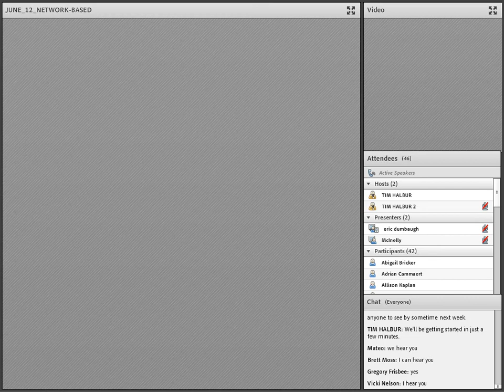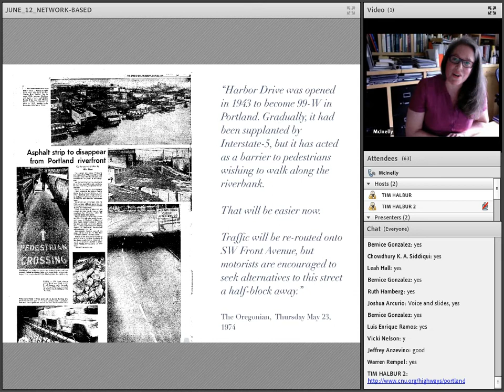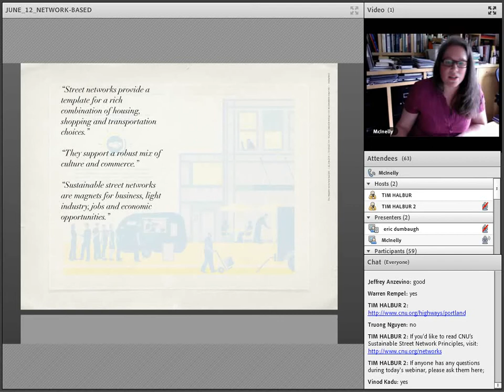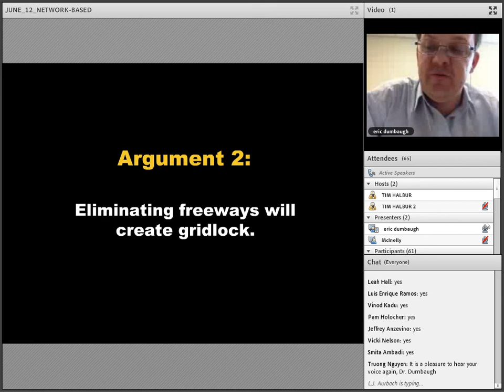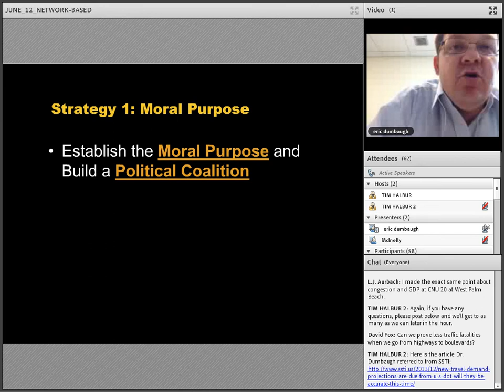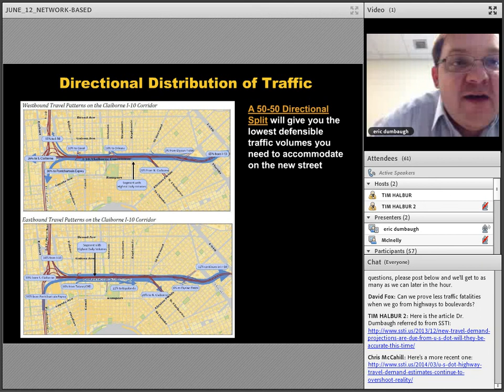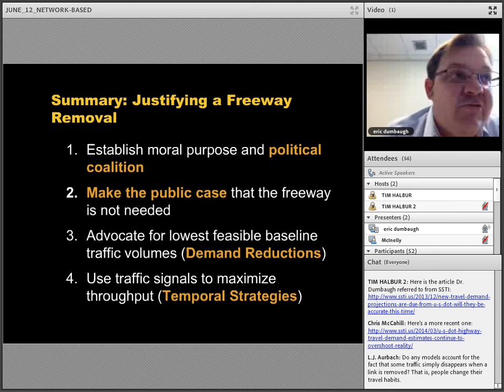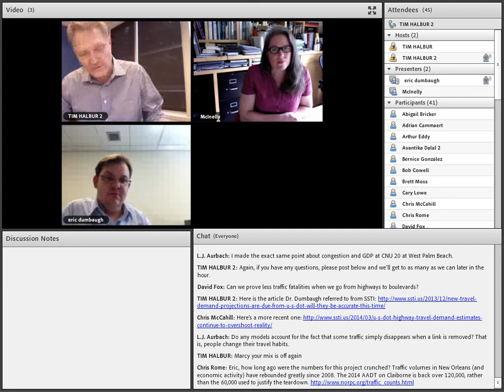Highways to Boulevards: Network-Based Solutions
In this webinar, Marcy McInelly and Eric Dumbaugh discuss research on and opportunities for well-connected networks of livable/walkable streets and communities. The two also discuss their experiences crafting network-based solutions and their applicability to highway removal campaigns.

Marcy McInelly is the Founder and Principal of Urbsworks, a Portland-based design firm, and is a respected Architect and Planner. She is co-chair of the CNU's Project for Transportation Reform. In 2012 she co-authored the CNU Sustainable Street Network Principles. Dr. Eric Dumbaugh is the Director of the School of Urban & Regional Planning at Florida Atlantic University and an Associate Professor. His research areas include street and community design, urban mobility, transportation systems planning, and the effects of transportation investments on sustainability and livability.